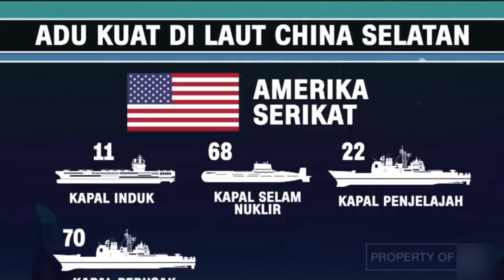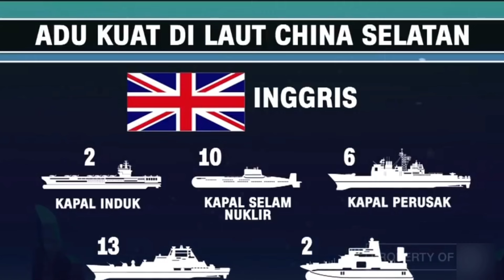GEGERKAN DUNIA INDONESIA GABUNG NATO KARENA HAL INI...